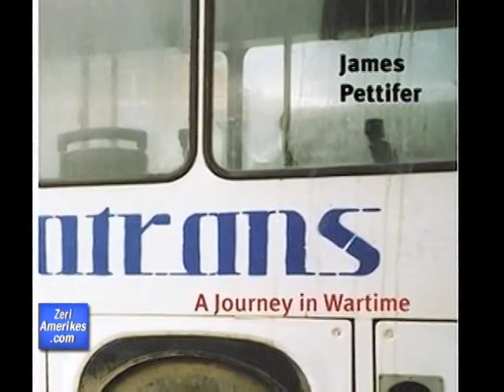Xhejms Petifer per Kosoven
Analisti per ceshtjet ballkanike Xhejms Petifer komenton per bisedimet Prtishtine-Beograd